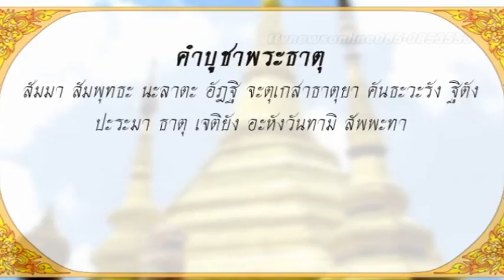ลองของ 07